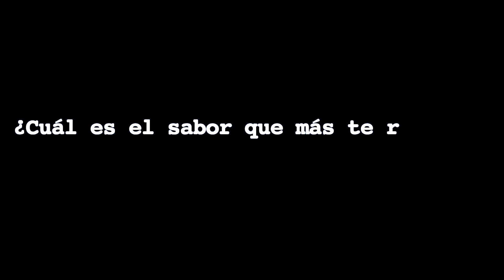Salvador Martínez - Museo de Memoria Oral